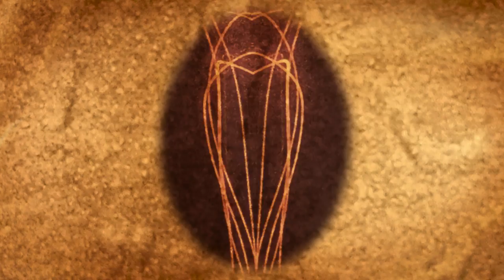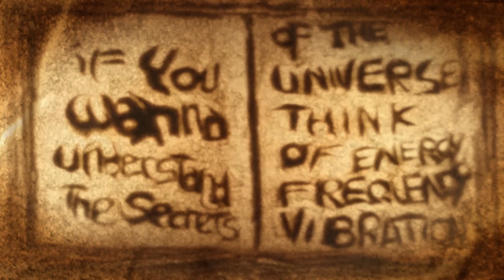Daniele Gottardo - The Cabinet (Official Music Video)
The new album, INkBlot, is out everywhere.

Written, directed, and animated by Silvia Sardellaro @StudioSintagma

“The Cabinet,” by composer and guitar virtuoso Daniele Gottardo is part of his latest album, INkBlot. The piece was inspired by the notorious German silent film "Das Kabinet des Dr. Caligari," directed by Robert Wiene in 1920, and StudioSintagma joined Gottardo to visually bring his concept to life.

In this video, we have the Somnambulist as a representation of humanity awakening from a hypnotic state, becoming a scientist, and discovering the wonders of Creation through the lens of a microscope. The cinemicrography is from the marvelous scientific film "Imaging the Hidden World: The Light Microscope" by Bruce J. Russell, courtesy of Eric Russell.

Imaging the Hidden World: The Light Microscope" is part of the Academic Film Archive of North America directed by Geoff Alexander.

Composed and orchestrated by Daniele Gottardo
Artistic production by Daniele Gottardo and Ugo Bolzoni

Musicians:
Glauco Bertagnin: First Violin
Matteo Marzaro: Second Violin
Alessandro Pandolfi: Viola
Giordano Pegoraro: Cello
Claudio Vignali: Piano
Andrea Dainese: Flute
Nicola Medici: English Horn
Giovanni Forestan: Clarinet
Matteo Scavazza: Contrabassoon
Giuseppe Risitano: Percussion
Daniele Gottardo: Electric Guitar